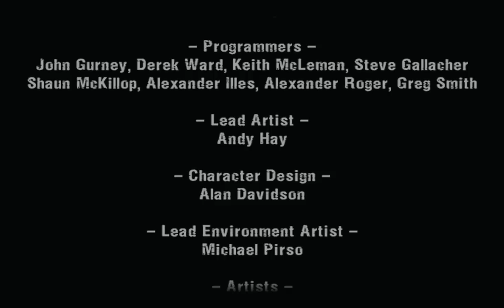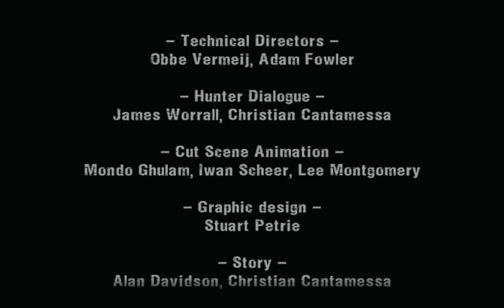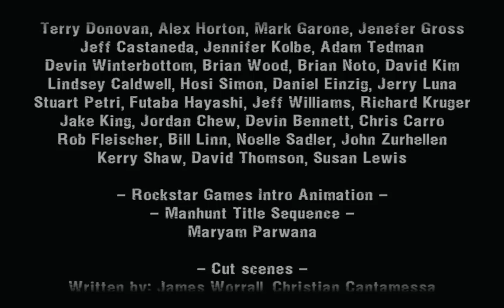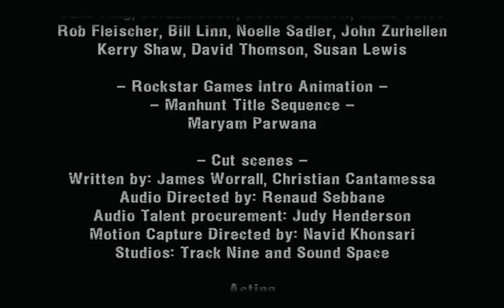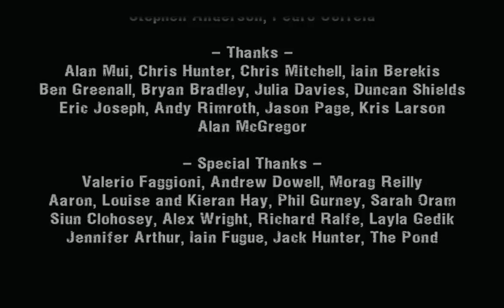"Manhunt 1", full walkthrough (Hardcore difficulty), game Credits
Warning! The game is extremely violent!
Full, quality and detailed walkthrough of the PC game "Manhunt 1", game Credits. The game played by me on Hardcore difficulty with flawless free flow completion of the scenes without dying or using checkpoints. All the scenes were completed in time and with sufficiently violent style to get 5 stars for each scene. Highest graphic was selected on every parameter of the game. All the scenario scenes are included in the video, from the intro of the game till the credits at the end, hence the watchers can understand the storyline of the game. Enjoy watching\rating\commenting the video. Have a nice day.